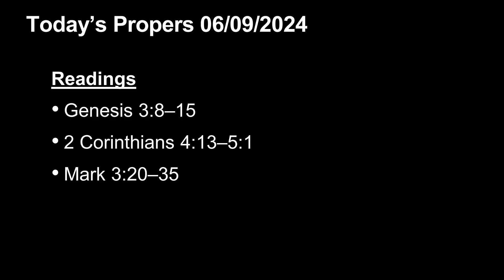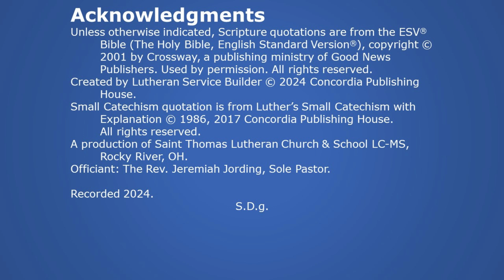St Thomas Worship for 06/09/2024, Third Sunday After Pentecost.